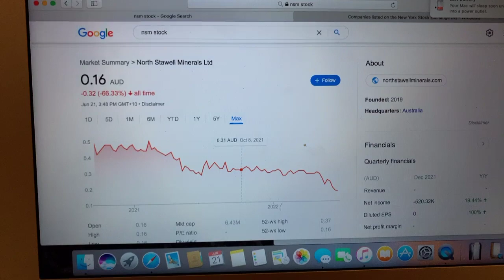🔴 North Stawell Minerals Ltd NSM Stock Trading Facts 🔴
Coinbase Referral Funded Accounts Up To $300,000 To Day Trade